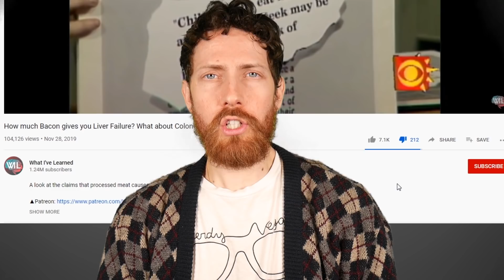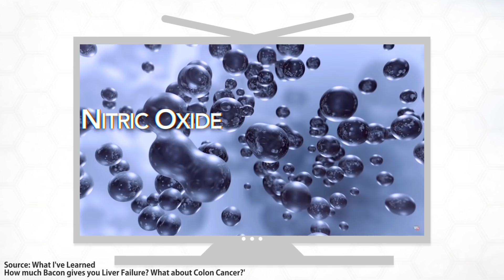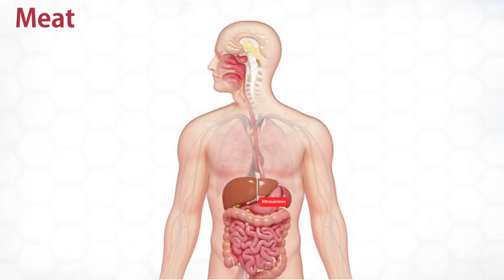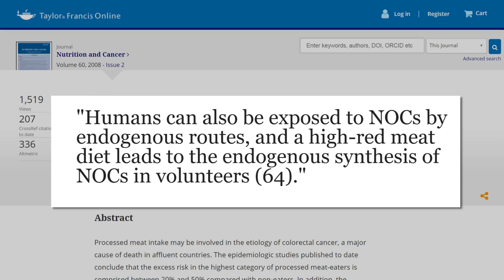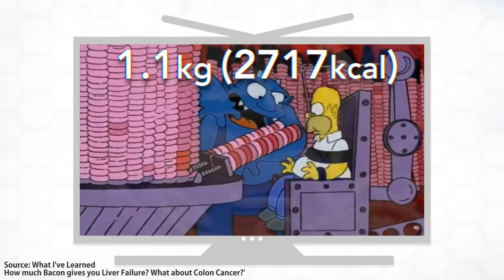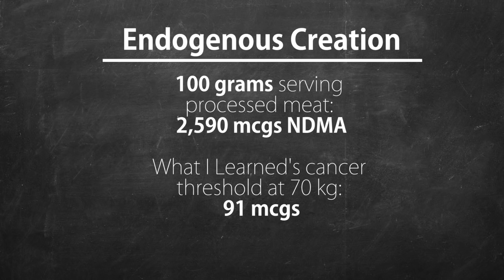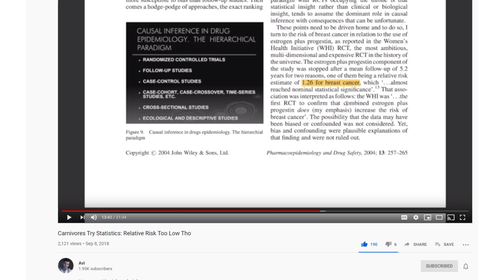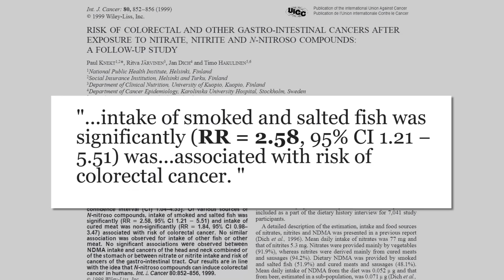'What I've Learned' is Wrong About Bacon and Cancer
YouTube channel What I've Learned tells his 1.2 million subscribers that a carcinogenic nitrosamines  in bacon and other processed meats are nothing to worry about. A response to that with science.